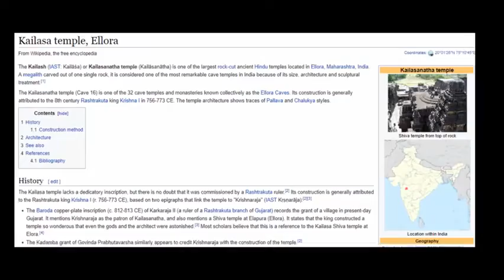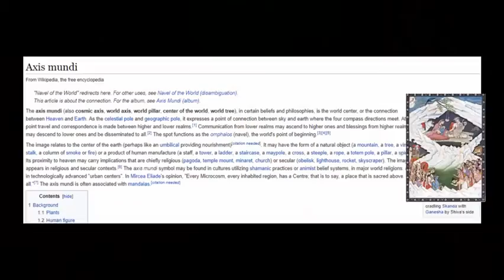The Mind Boggling Kailash Temple A Gift To Earth